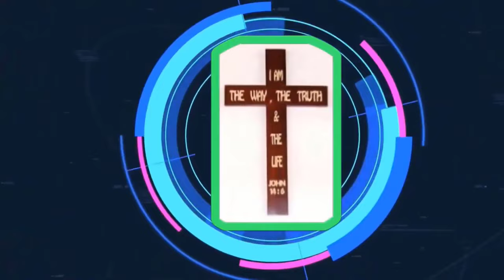Mục Sư Huỳnh Quốc Khánh 2023 | Quyền Năng Tối Thượng | Lời Sự Sống